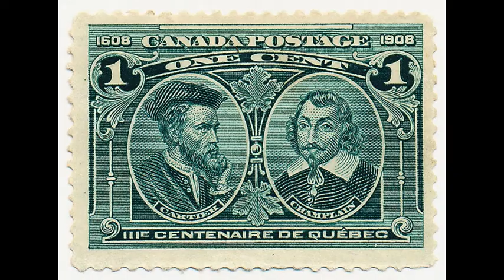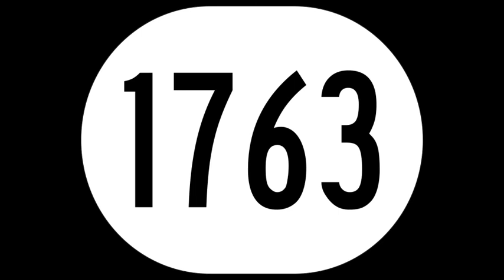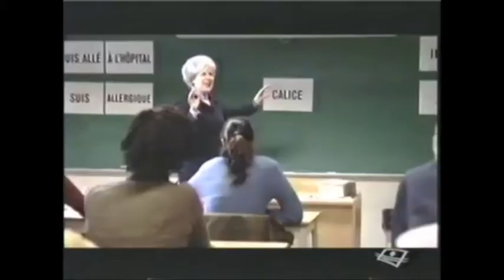El origen de la nueva Francia